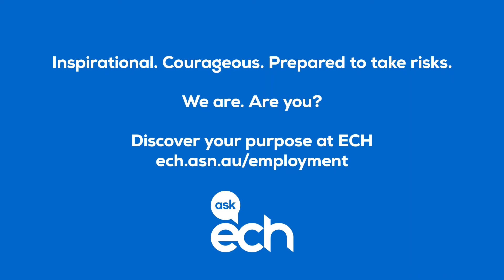ACED Sue Koyt ECH